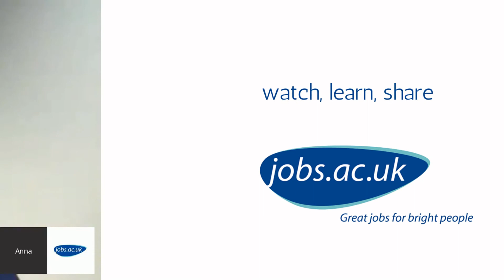Is it possible in the humanities to create your own postdoc position? - Q11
Are you interested in pursuing a research career in Germany? Or do you want to advance your career and take on a new challenge in 2016?

This is question 11 of a series taken from the jobs.ac.uk jobsQ Google+ Hangout-On-Air event: 'Postdoctoral & Research Opportunities in Germany'. Expert Q&A.

Universities and research institutions in Germany are among the best in the world and in terms of investment in research, Germany stands out from all other European countries. Germany has numerous prestigious and well-equipped research organisations plus private companies, especially in the pharmaceutical and biotechnology industry.

An array of exciting career paths are open to early career researchers and newly qualified PhDs including postdoc positions, visiting researcher opportunities and even research group leader posts.
With a wealth of other benefits including a rich and diverse culture, beautiful countryside, comparatively low cost of living and excellent transport links to the rest of Europe, Germany is a destination well worth considering.

Our panel included:
-  Dr. Katja Lasch Head of section International Research Marketing“ at the German Academic Exchange Services (DAAD)
- Anna Boehme Programme officer at the German Research Foundation (DFG)
- Belinda Platt Postdoctoral Researcher in the Department of Child and Adolescent Psychiatry at the LMU University Hospital in Munich since 2013
- Simon Scerri Senior Postdoctoral Research Fellow at Fraunhofer IAIS and the University of Bonn